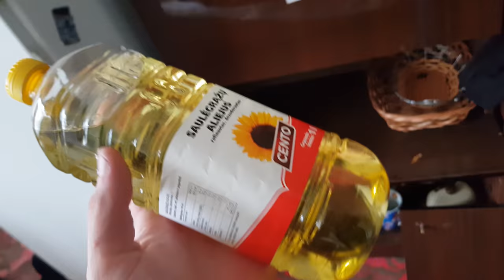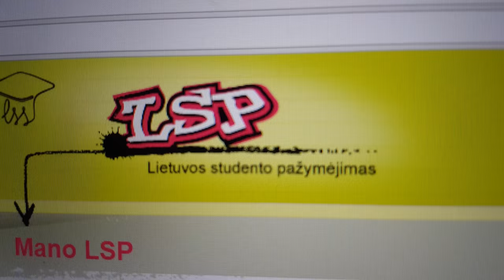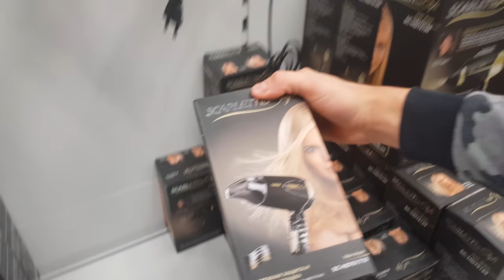ClickBaitas?!! 500 Epizodas Jau Čia!?! |Aivaras Misiūnas|Daily Vlogs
Tai va ir atėjo toji diena ačiū visiems, ir judam tolyn.:)
Kodėl pavadinime clickbait? Todėl, kad gi visi jį mėgsta :) Dar gal reiktu uždėti Emotional, tai iš vis :) relax.

"GYGJTYT"